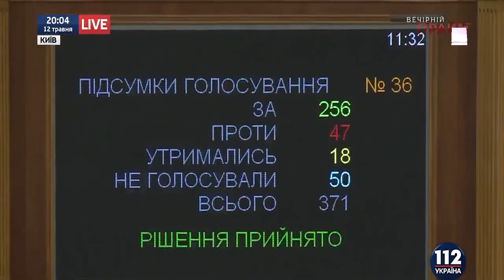Олег Соскин Политика Украины, Коррумпированная власть!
Сергей Владимирович Власенко— украинский политик и юрист, о офшорах и бизнесе президента Украины Порошенка П. О.
Олеся Михайловна Яхно— политолог и личный политический защитник Порошенка П. О.
Социальный опрос граждан Украины— "Кто управляет страной?"